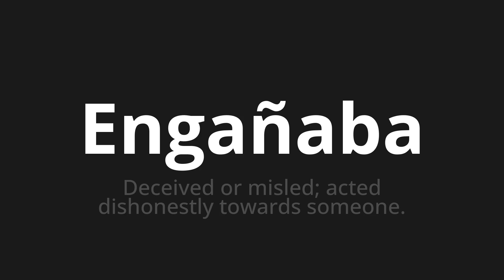How to pronounce Engañaba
Master the Pronunciation of 'Engañaba Which Means cheated' - which means : December or misled;ACTED DISHONETLY TOWARDS SUBEON. 📝 with @PronunciationSpanish 🎓🗣️ - [Your Guide to Spanish]

Learn to pronounce 'Engañaba' perfectly in Spanish with our easy and engaging tutorial by @PronunciationSpanish! 📖📽️ In this comprehensive video, we provide you with native speaker examples 🗣️👂 and phonetic breakdowns 🎵 to ensure you get the pronunciation just right.

How to say I cheated in Spanish